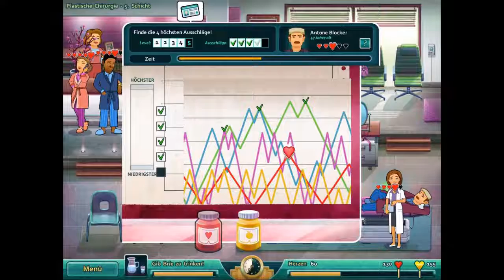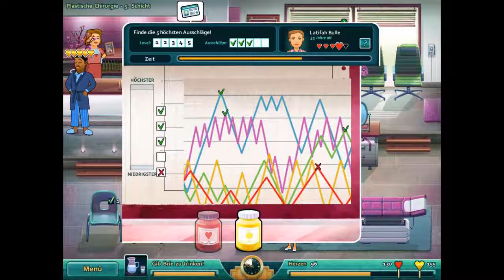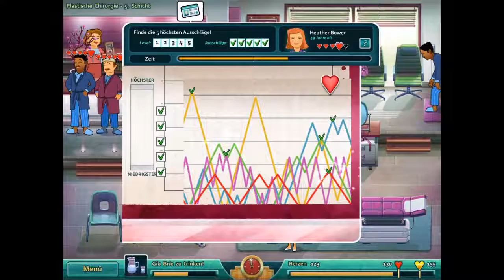Heart's Medicine Ärztin mit Herz #6 Einsichten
Begleiten wir die junge Ärztin Allison Heart bei ihren ersten Tagen im neuen Krankenhaus! Ihr werdet auf den verschiedensten Stationen gebraucht, in der Ambulanz, im Labor - überall brauchen die Menschen eure Hilfe. Und als dann auch noch Allisons väterlicher Freund Dr. John einen Herzinfarkt erleidet, ist die Nachwuchsärztin auf sich allein gestellt!